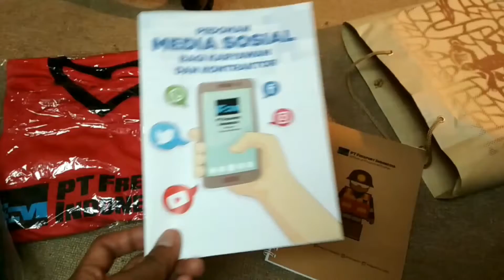Hadiah Perusahaan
Lewat acara Indonesia saya akhirnya jauh lebih paham tentang  misi dan visa perusahaan  dalam mensejahterakan karyawan dan masyarakat  lokal area perusahaan  maupun masyarakat  kota Timika,

Dan lewat workshop  ini,  saya jadi tambah  semangat  membuat kontes yang sangat menarik dan positif soal kehidupan masyarakat  lokal dan karyawan,.

Terimakasih  tim manajemen atas ilmu dan pengalaman barunya

Salam peace
Papa Arsa